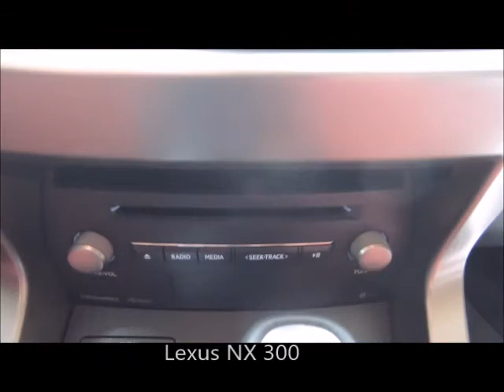New 2021 Lexus NX 300 Near Fort Myers and Estero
Looking For A New 2021 Lexus NX 300 Near Fort Myers and Estero? This New Atomic Silver 2021 Lexus NX300 with Navigation, Power Rear Door with Kick Sensor, Heated and Ventilated Front Seats, Backup Camera w/ Dynamic Gridlines and Much Much More is just what you're looking for! This NX300 has Lexus factory warranty honored anywhere in the USA. Free Carfax, special finance terms, trades welcome and we ship anywhere! For an e-deal you'll feel good about contact Scanlon in Fort Myers today! We are your New and Used Lexus Florida Dealer. *Note that CPO/Used vehicles may be subject to unrepaired manufacturer recalls. Please contact the manufacturer for recall assistance/questions before purchasing or check the NHTSA website for current recall information. Scanlon gives each vehicle a safety inspection and checks for open recalls.** While every reasonable effort is made to ensure the accuracy of this data, we are not responsible for any errors or omissions contained on these pages. Please verify and review any information in question with a dealership sales representative.

EA33 Rioja Red